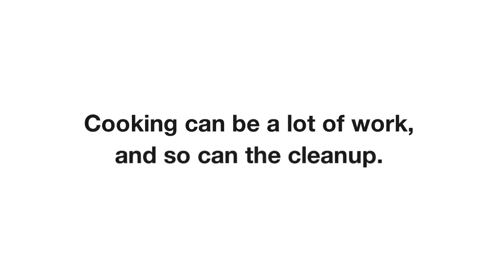Pizza Delivery - Reasons To Order Pizza Delivery Today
Pizza Delivery

Pizza is considered one of the most popular foods in America. So, it’s not unusual to want pizza delivered right to your doorstep for a cozy night in. Pizza delivery is a service that just about every pizza restaurant offers.

Pizza
Garlic Jims
Pizza